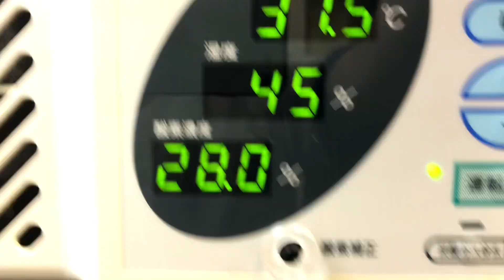⑦桜文鳥のくろちゃんの治療